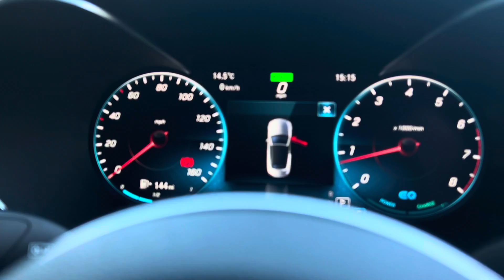MERCEDES-BENZ C-CLASS 1.5 C 200 AMG LINE PREMIUM 2d 181 BHP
VAT Q, NATIONWIDE DELIVERY AND CLICK AND COLLECT Available. This Mercedes Benz C Class C200 AMG Line Premium Convertible Comes With Full Mercedes Benz Main Dealer Service History and Will Be Serviced Prior To Sale. Only One Owner From New. Finished in Obsidian Black Metallic with Black Half Leather Seats, Heated Seats with Airscarf, Satellite Navigation, Reversing Camera With Active Parking Assist Sensors Front and Rear, DAB Radio, Smartphone Integration with Apple Carplay. Bluetooth, Phone Prep, Dual Zone Automatic Climate Control Air Conditioning, Leather Multifunction Steering Wheel, Automatic Lights, Rain Sensors, Cruise Control with Speed Limiter, AMG Analogue Clock, Auto Dimming Rear View Mirror, Stowage Facility Package, Live Traffic Capability, 9 Speed Automatic Transmission, Sports Suspension, Electric Folding Wing Mirrors, Traffic Sign Assist, Black Fabric Headlining, Radiator Grille in Diamond Look, Ambient Lighting, Dynamic LED Headlamps with Adaptive Highbeam Assist Plus, Aluminium Trim, AMG Styling, Advanced Sound System, Interior Light Package, Keyless Start, Front Wireless Telephone Charging, Agility Select, Supersport Steering Wheel, AMG Line Interior and Exterior Package, Parking Package, Mirror Package, Cabriolet Comfort Package, 18 Inch AMG Double Spoke Alloy Wheels, Lumbar Support, Voice Activated Controls, Isofix Rear Seats, Remote Central Locking, Alarm

18in Alloy Wheels - AMG Aero 5-Twin-Spoke - Tremolite Grey, ABS - Anti-Lock Braking System, Acoustic Soft-Top - with Enhanced Climate and Noise Comfort, Active Bonnet - Pedestrian Safety Measure which Detects an Impact and Raises Bonnet, Active Parking Assist including PARKTRONIC, Adaptive Brake Assist with Hold Function and Brake Drying Function, Adaptive Brake Lamps, Agility Control Sports Suspension - Lowered by 15mm, AIRCAP - Wind Deflector and Draught-Stop, AIRSCARF - Neck Level Heating System, AMG Bodystyling - Front and Rear Apron and Side Skirts, Anti-Theft Protection Package, Artico Leather-Dinamica Microfibre - Black, ATTENTION Assist, Automatic Child Seat Recognition Sensor, Automatic Seat-Belt Presenter for Driver and Front Passenger, Brake Calipers - with Mercedes-Benz Lettering and Perforated Front Brake Discs, Central Locking with Interior Switch - Automatic Locking and Crash Sensor with Emergency Opening Function, Collision Prevention Assist Plus, DAB Digital Radio Tuner, Door Mirrors - Electrically Adjustable and Heated, Dual-Stage Airbags - Driver and Front Passenger - Sidebags in Front Seats - Driver Kneebag - Pelvis Bag and Windowbags for Driver - Front Passenger and Rear Passengers, Dynamic Select with a Choice of Driving Modes - Comfort - ECO - Sport - Sport Plus - Individual, Electric Parking Brake, Electronic Key - Chrome Surround, ESP - Electronic Stability Programme, First Aid Kit and Warning Triangle, Floor Mats - Black with AMG Lettering, Front Centre Armrest with Stowage Compartment, Front Door Sill Panels with Mercedes-Benz Lettering, Front Electric Windows with One-Touch Opening and Closing including Obstruction Sensors, Front Seats - Electrical Height and Backrest Adjustment, Full LED Tail Lights, Gearshift Paddle on Steering Wheel, Heated Front Seats, High-Resolution 10.25in Multimedia Colour Display, Illuminated Glove Compartment, Instrument Cluster with Two Tube-Design Round Dials and 5.5in TFT Multi-Function Display, Interior Lighting Package, ISOFIX Child Seat Attachment Points with Top Tether in Rear, Mercedes Connect Me - Remote Online, Mercedes Me Connect - Standard Services, Mercedes Me Connect - Vehicle Set-Up and Vehicle Monitoring, Mirror Package, Obsidian Black, Outside Temperature Display, Pre-Wiring for SD Navigation System, Premium Package, Radiator Grille - Diamond Grille with Integrated Star - Chrome Pins, Radio Aerial Integrated into Rear Window, Rain Sensing Windscreen Wipers, Remote Boot Release, Reversing Camera, Seat Belts - Black, Seat Comfort Package, Seats - Rear Split Folding 40-20-40, Semi-Automatic Boot Separator, Service Indicator ASSYST, Smartphone Integration via Android Auto or Apple CarPlay, Soft Top Colour - Black, Speakers with FrontBass, SPEEDTRONIC Cruise Control and Variable Speed Limiter, Sports Direct-Steer System with Speed Sensitive Steering, Sports Exhaust System, Sports Pedals in Brushed Stainless Steel with Rubber Studs, Sports Seats with Integrated Head Restraints, Status Display for Rear Seat Belts in Instrument Cluster,